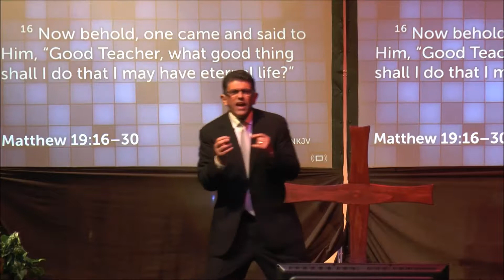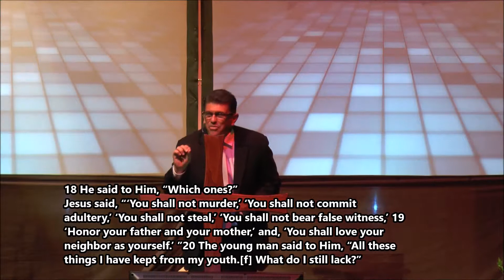The Man Who Walkes Away Juan Labrador 2017 07 01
Come and join Pastor Juan Labrador as he continues to share the Testimony of Jesus Christ
Origins Church @ Forest Hill High School
6901 Parker Avenue.West Palm Beach.Fl.33405